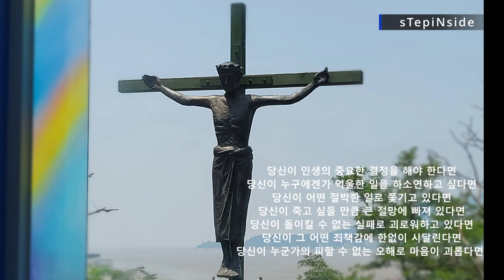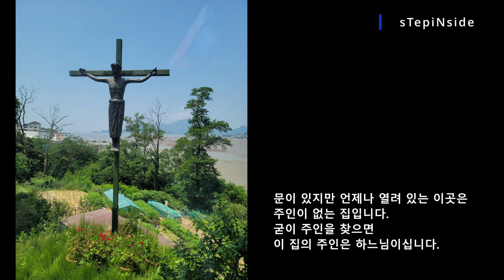동검도 채플 Donggeomdo Chapel | 바다앞 작은 예배당 | 영혼의 쉼터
동검도 채플 Donggeomdo Chapel | 바다앞 작은 예배당 | 영혼의 쉼터 | 강화도

[STEPINSIDE KOREA]

동검도 채플 Donggeomdo Chapel, Ganghwa

강화도 남동쪽에 있는 작은 섬, 동검도에 하얀 채플(chapel)과 채플 갤러리가 모습을 드러냈다.
사제이며 화가인 조광호 신부(시몬·1947~)가 새로운 건축 양식과 유리화로 표현한 아름다운 작품이다.
동검도는 조선 시대 강화도와 한강으로 들어가기 위한 ‘동쪽 검문소’란 뜻이다.

7평 규모의 동검도 채플에서는 갯벌 너머로 마니산과 초피산이 한눈에 들어온다.
동검도 채플은 종교를 초월하여 모든 사람이 잠시 머물며 쉬면서 기도할 수 있는 열린 공간이며 영혼의 쉼터다.
이곳에서 하느님의 창조물인 자연과 자신의 삶을 돌아보며 새롭게 출발할 수 있다.
동검도 채플은 이곳을 찾는 사람들에게 위로의 선물을 안겨준다.
작은 경당이 주는 큰 감동을 받을 수 있는 아름답고 거룩한 곳이다. //가톨릭신문

■ 동검도 채플·채플 갤러리
주소: 인천시 강화군 길상면 동검리 245
미사: 주일 11시
개방시간: 오전 10시~오후 6시(월요일 휴무)

[Donggeomdo Chapel]
Location: 245 Donggeom-ri, Gilsang-myeon, Ganghwa-gun, Incheon, Korea
Video & Photo by sTepiNside 스텝인사이드